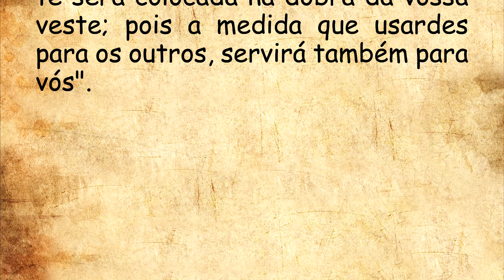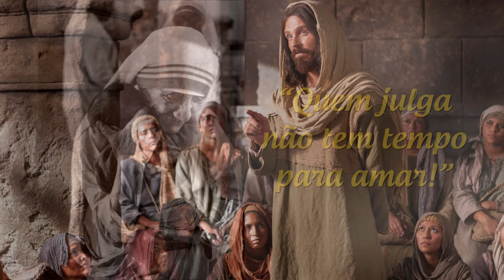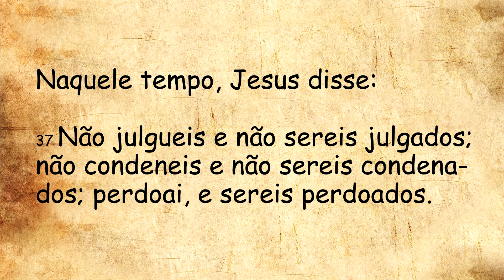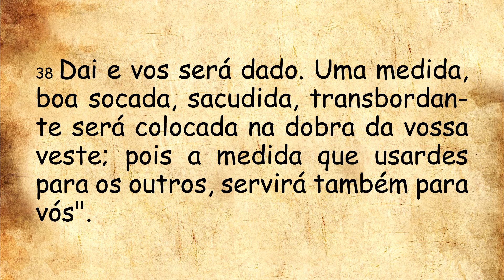DIÁRIO ESPIRITUAL MISSÃO BELÉM - 26/02/2024 - Lc 6,36-38